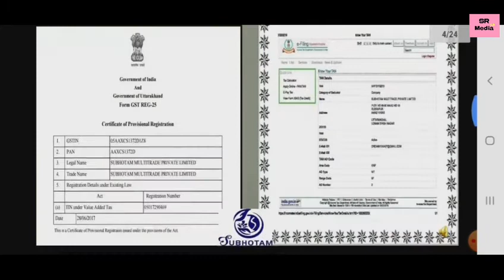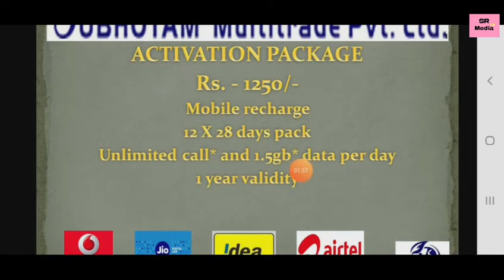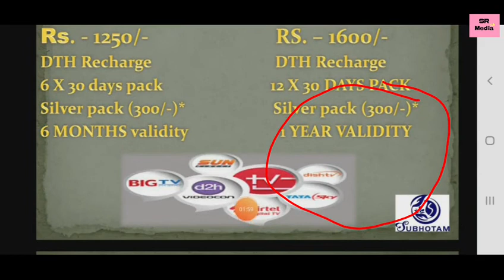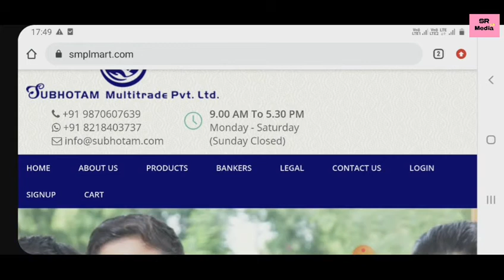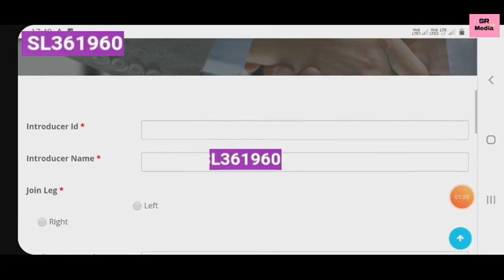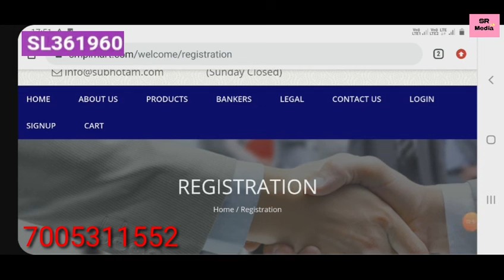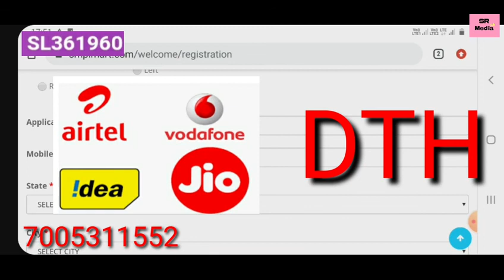DTH RECHARGE ONLY RS- 1600 ONE YEARS PLAN (365 DAYS) डीटीएच रिचार्ज केवल RS- 1600 एक साल का प्लान .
SR MEDIA LK,

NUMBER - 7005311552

MY ID- SL361960

SUBHOTAM MULTITRADE Pvt.Ltd

bsnl 365 days validity recharge,h\u0026m,h\u0026m plus,jio dth price u0026 plans,जून महासेल धमाका ऑफर 1 हजार वाला 65 में,जनवरी महा सेल ऑफर 2 हजार वाला सूट 200 रु में लूट लो,airtel,airtel 995 plan,airtel new offer 2018,airtel unlimited calls and internet,airtel unlimited 3g/4g free internet,airtel unlimited,jio,jio phone,jio offer,jio offer 2018,jio offer today,idea,idea free internet,idea customer care number,idea 109,airtel 5gb,airtel 5gb per day,airtel 5gb free internet,airtel 5gb free.